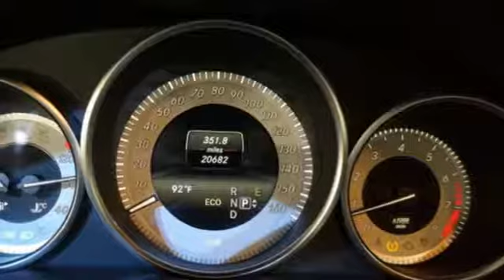Certified 2014 Mercedes-Benz E-Class Miami FL Coral Gables, FL V6148 - SOLD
Year: 2014
Make: Mercedes-Benz
Model: E-Class
Trim: E 350
Engine: 6 Cyl. 3.5 L
Transmission: Automatic
Color: Iridium Silver Metallic
Interior: Black
Mileage: 20682
Stock #: V6148
VIN: WDDKJ5KB5EF267131

Address:
300 Almeria Avenue